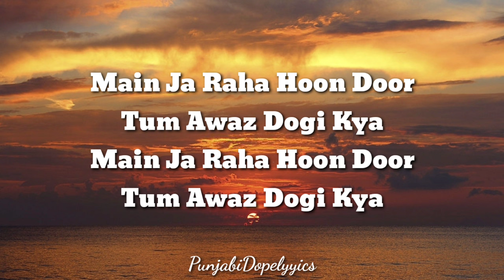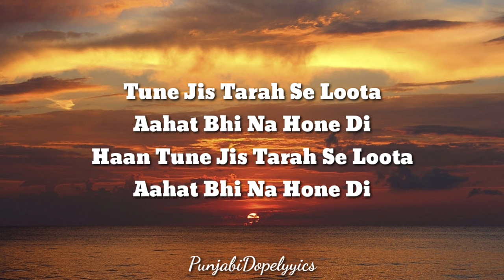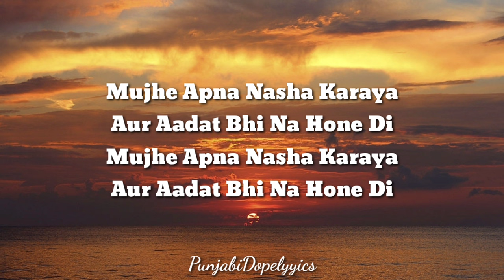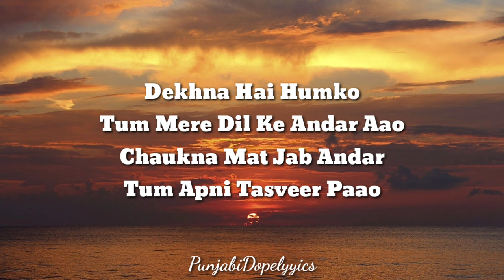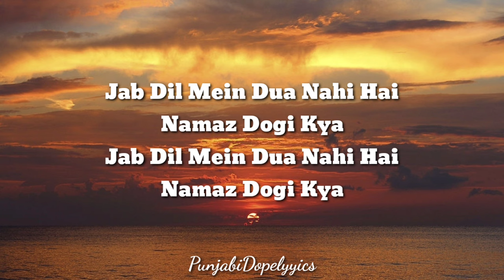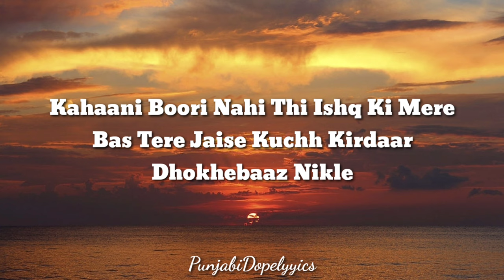Dhokha (Lyrics) - Arijit Singh | Khushalii Kumar, Parth, Nishant, Manan B, Mohan S V | T-Series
Dhokha Lyrics by Arijit Singh is brand new Hindi song sung by Arijit Singh and this latest song is featuring Parth Samthaan, Khushali Kumar. Dhokha song lyrics are penned down by Manan Bhardwaj while its music is also given by Manan Bhardwaj and video has been directed by Mohan S Vairaag.

Dhokha Song Details:

Song:Dhokha
Singer:Arijit Singh
Lyrics:Manan Bhardwaj
Starring:Parth Samthaan, Khushali Kumar
Label:T-Series

arijit singh movie songs,
arijit singh new hindi song,